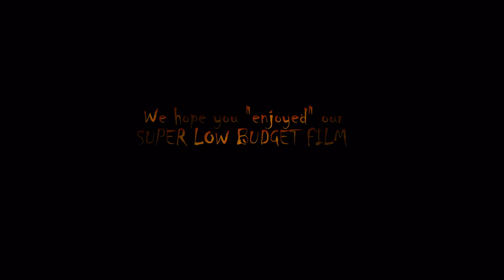Espanol 1 Projecto, (Pelicula de Zombi)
This is the corniest, most low quality thing I have ever done in my life. Enjoy.